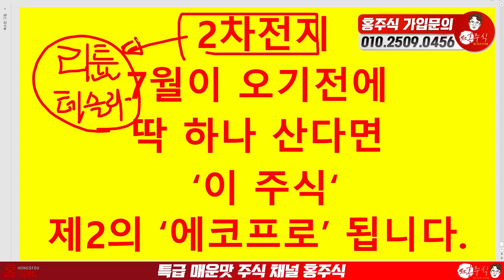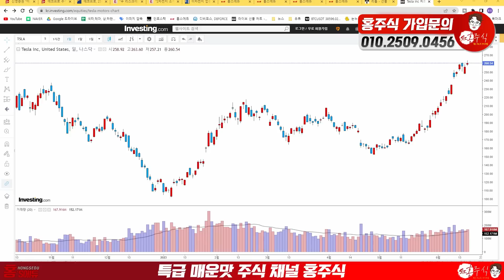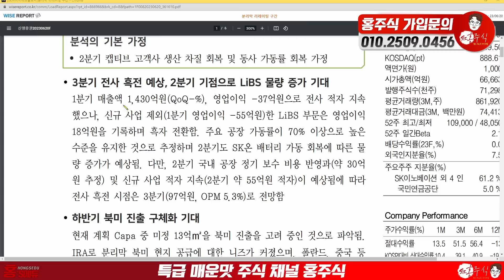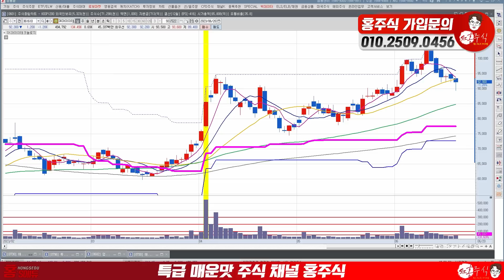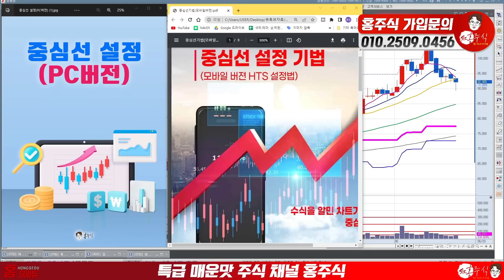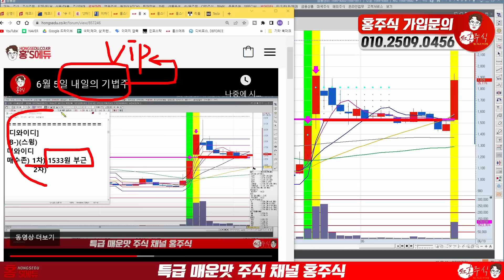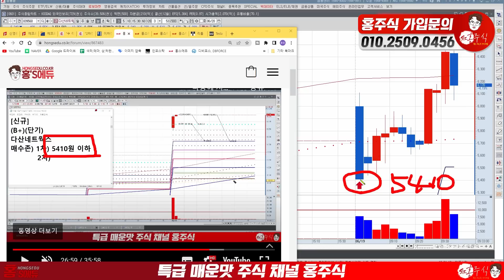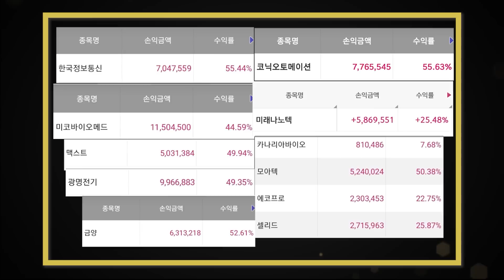7월 2차전지 딱 하나 산다면 '이 주식' 제 2의 에코프로 됩니다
7월 2차전지 딱 하나 산다면 이 주식 제 2의 에코프로 됩니다

03:08 SK아이테크놀로지